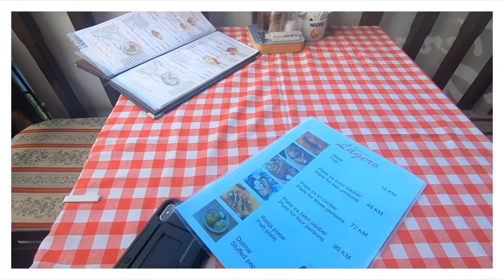Old Town Mostar, Bosnia - Trip Highlights Mostar Bridge Diver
Overview of trip to historic Old Town Mostar, Bosnia.